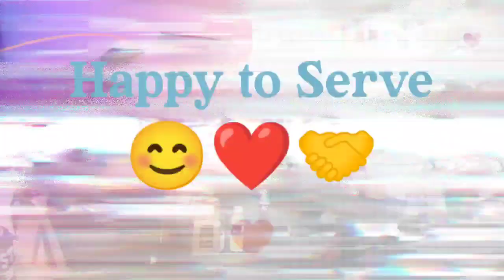Part Two: LUNCH TOGETHER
Blessed and Priviledged to be a part of this ministry.
Thank you Victory Baliwag

Hello Fam,

We love to share vlogs about our lifestyle , our fun, faith, family, cooking, travel, challenge and everything about the three of us - Me, my son and daughter.

It's our pleasure to see you here.

Hope to enjoy your watching !